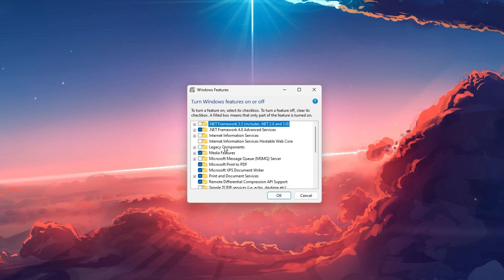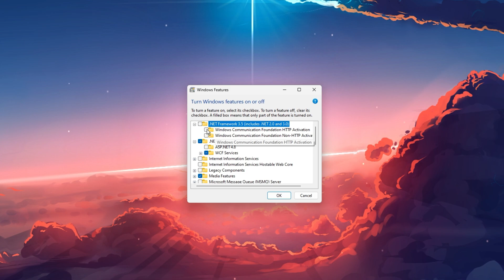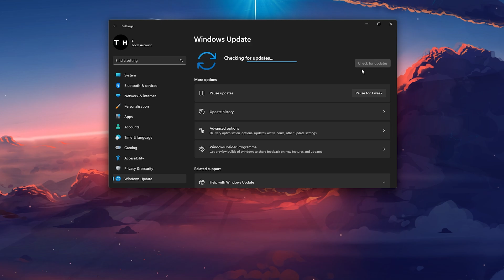How to Fix Application Error 0xc0000135 - Windows 11 Guide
A short tutorial on how to fix the application error “The Application was unable to start correctly” or “The application failed to initialize properly” on your Windows 11 PC.

Timestamps:
0:00 - Introduction
0:21 - Enable .NET Framework 3.5
1:21 - Delete Temporary Files
1:49 - Windows Update